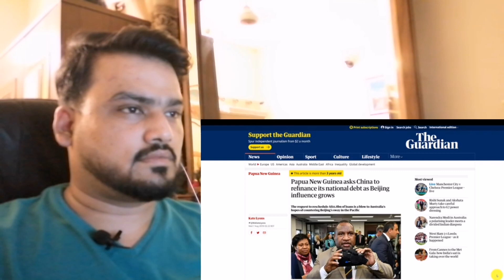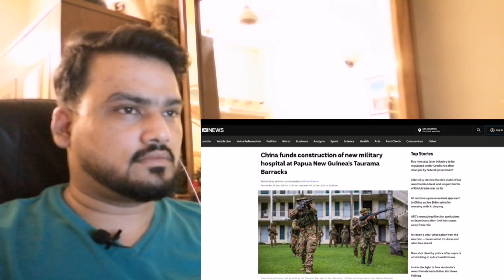Reaction This Country’s Prime Minister touched PM Modi’s Feet | why is this so Important for India?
Pakistani Reaction This Country’s Prime Minister touched PM Modi’s Feet | why is this so Important for India?

Note: As requested by our subscribers we have reacted on this video.

This Country’s Prime Minister touched PM Modi’s Feet | why is this so Important for India? | By Prashant Dhawan

___________________________/SOCIAL LINKS\____________________________